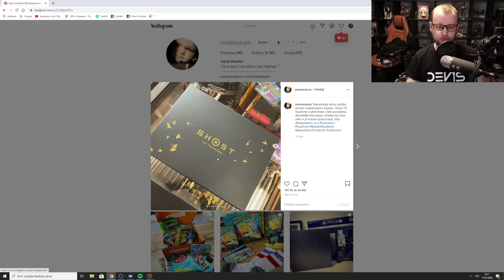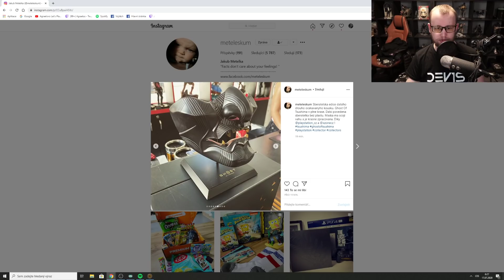Ghost of Tsushima | #1 | 5/6 | 16.7.2020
Pokud je video zpeněžené, pak se reklamy nastaví každých (+-)10 minut celého záznamu. Proto tedy u záznamu, co má 8 hodin bude logicky více reklam, než u záznamu, co má 2 hodiny. Bar videa je ve všech případech stejně dlouhý.